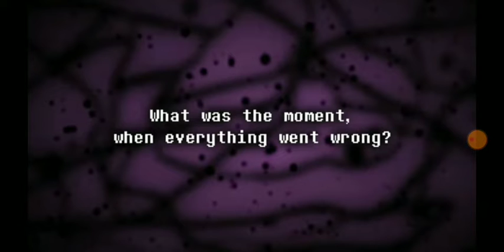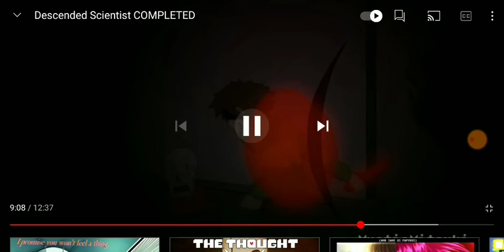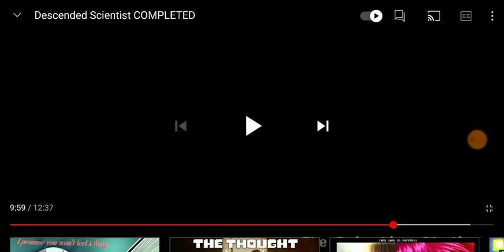W.D.Gaster Reacts to Descended Scientist